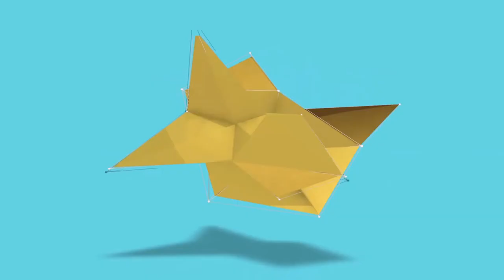🌊 Kahulugan ng PANAGINIP - DAGAT| Ano ang IBIG SABIHIN nanaginip ng Karagatan, Beach, Lumalangoy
Ikaw ba ay nanaginip ng nasa sea, ocean, lawa, lake or any type of body of water? May ibig sabihin o meaning daw ito, ayon sa mga experts.